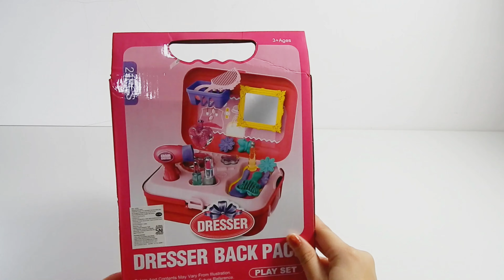Makeup Toys Kids Playset Pretend Play Hairdresses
Hello everyone ! Welcome to Cheryl Matthew World !

It's FREE for you and very precious for us. Because of you guys who make this channel grow everyday. Thanks a lot ❤❤

toys, mainan anak, おもちゃ, 玩具, 儿童玩具, juguetes, juguetes de los niños, 장난감, mainan makeup, makeupmainan, mainan anak cewek, make-makeup, hairdresser toys